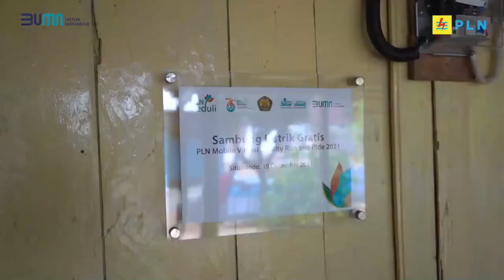LURAH MENUR PUMPUNGAN SIAP MENATA LINGKUNGAN DALAM PERESMIAN KAMPUNG CANGKANG TELUR